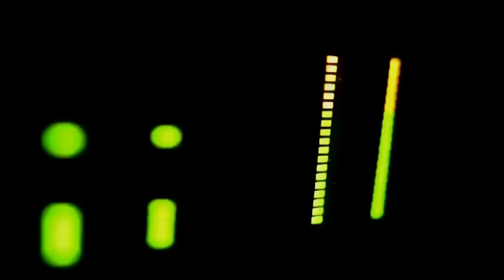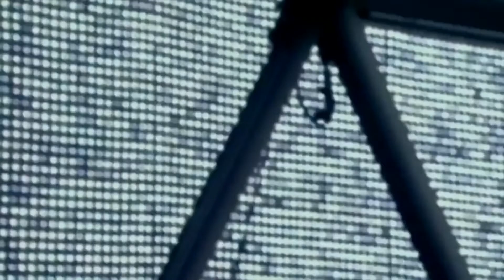Daft Punk - Alive 2020 (Official Daftworld Video)